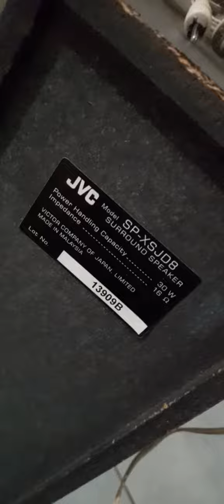review jvc mx-jd8